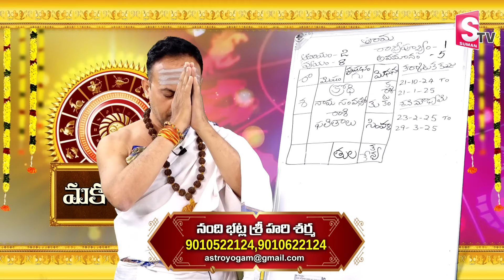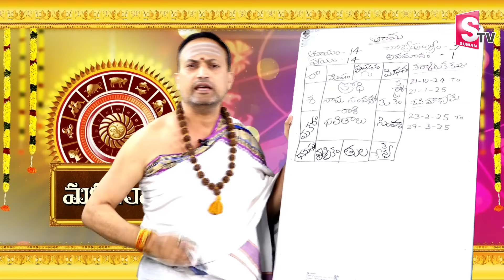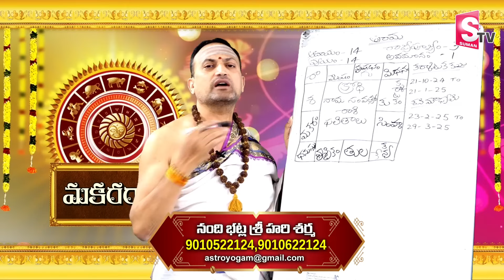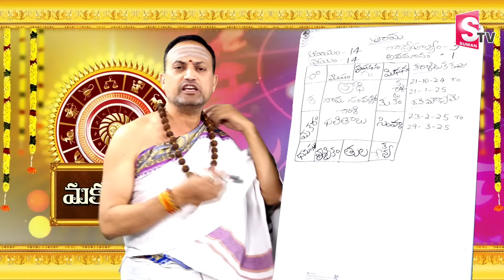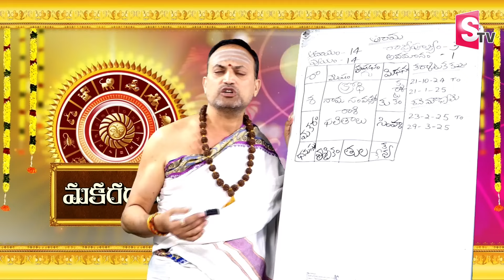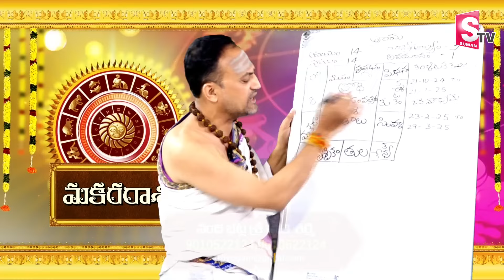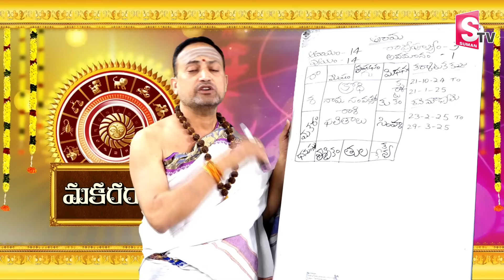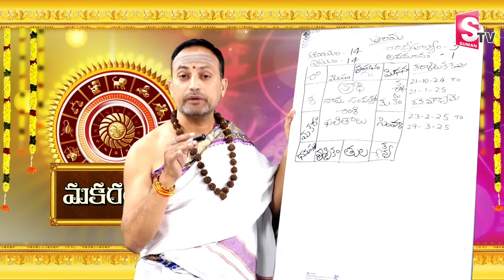Nandibhatla: మే నుండి 3 అతిపెద్ద సంఘటనలు |Makara Rasi | Horoscope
Watch►Nandibhatla: మే నుండి 3 అతిపెద్ద సంఘటనలు |Makara Rasi | Horoscope |  @sumantvbhaktione